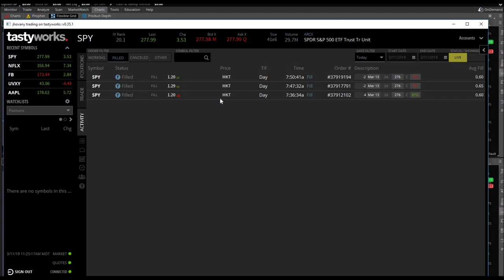My Trading Strategy Is Accurate And Consistent | Trading SPY Options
March 11, 2019 Trading day. I love Mondays! I got a good trade signal on SPY and traded SPY call options! My trading strategy is accurate and consistent! There's good news and there's bad news but you'll have to watch today's trading video for that! But with that, I have to keep reminding myself that as long as I find a consistent strategy, a consistent trading plan, that's all I need to succeed in this business called the Stock Market. Trading SPY options has never been so easy. Don't let the emotional side get to you!